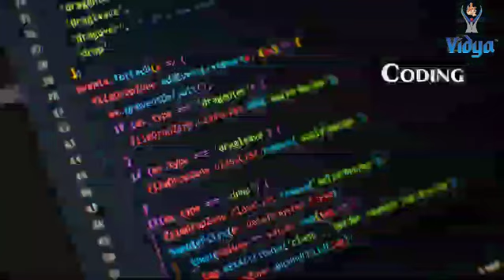Get 100% Job Guarantee | Secure Your Future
Description :
Unlock Your Future with Vidya Institute of Computer Education!
Are you ready to take your tech skills to the next level? At Vidya Institute of Computer Education, we offer top-notch computer education courses tailored to meet the demands of today’s fast-paced digital world.
🎓 What We Offer:
Cutting-Edge Courses: From programming and data science to cybersecurity and AI, our curriculum is designed to keep you ahead of the curve.
Expert Instructors: Learn from industry professionals with years of experience and knowledge.
State-of-the-Art Facilities: Our modern classrooms and resources provide the perfect learning environment.
Flexible Learning Options: Choose from online, part-time, and full-time courses to fit your schedule.
Success Stories: Hear from our successful students who have transformed their careers through our programs.
Personalized Support: Receive guidance and support tailored to your individual goals and needs.
Join the Vidya Institute of Computer Education community today and start your journey towards a brighter future!